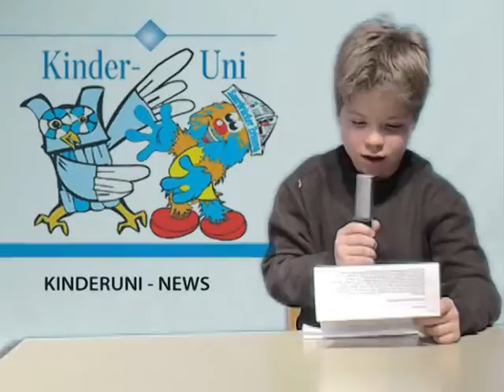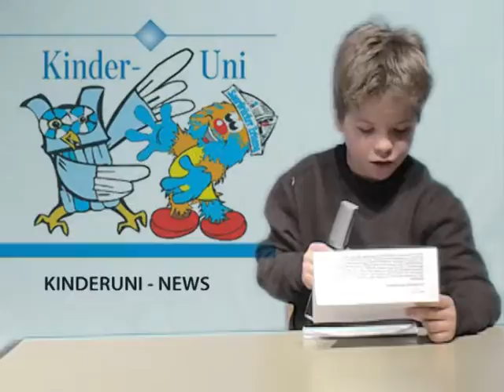ORGA.TV Sendung vom 14.01.2009 (Kinderuniversität)